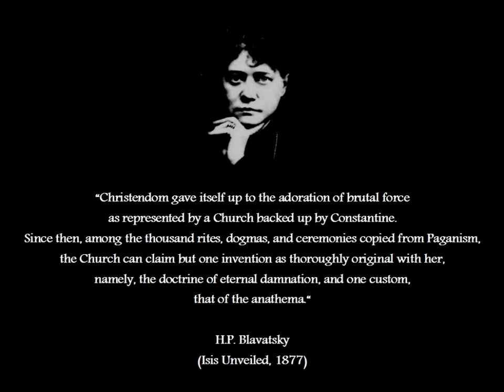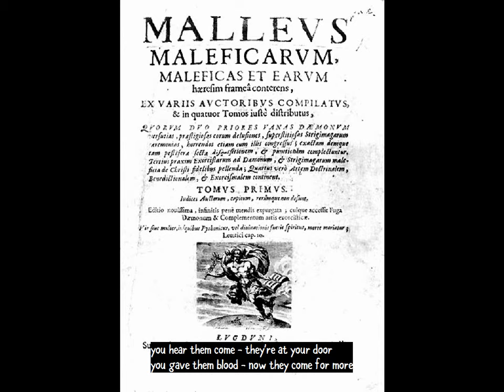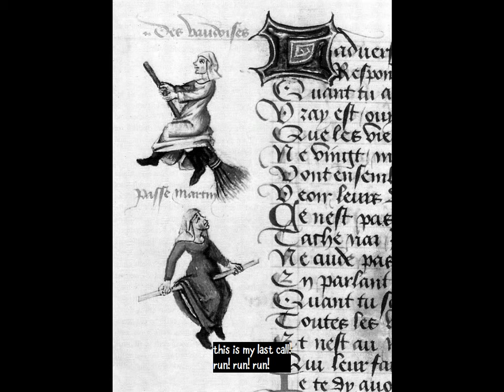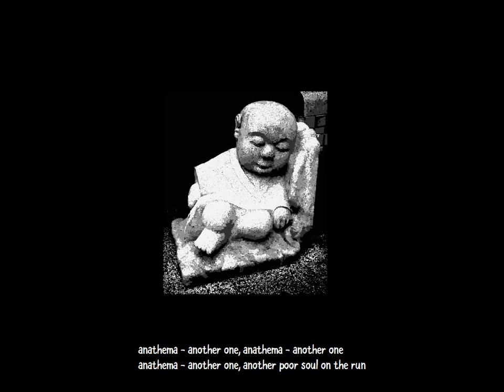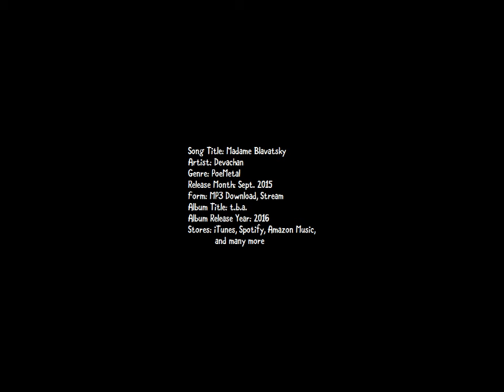Devachan - Madame Blavatsky (Lyricvideo, Premaster Demo)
'You Hear Them Come. They're At Your Door.'